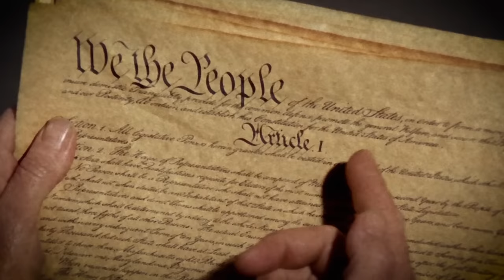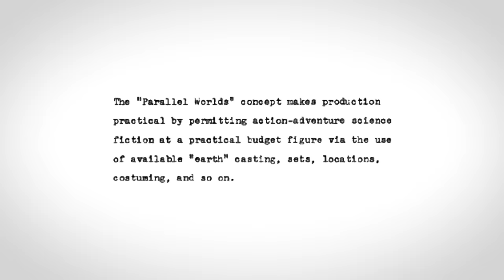What Is Actually Star Trek's Worst Parallel Earth?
▶Chapters:
0:00 - Intro
01:27 - Miri
04:52 - The Omega Glory
12:57 - A Piece of the Action (The Gangster Planet)
19:08 - Bread and Circuses (The Roman Empire Planet)
22:30 - Patterns of Force (The Nazi Planet)
33:07 - Other Parallel Earths in Star Trek
36:33 - Conclusion
38:50 - Shoutouts, Plugs, and Announcements